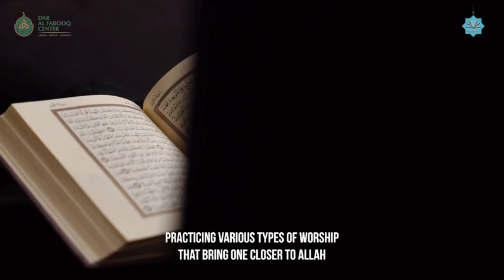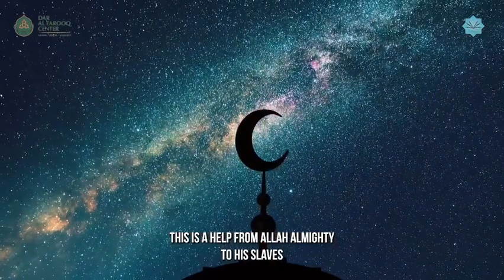الحلقة الثانية من أجواء رمضانية مع الشيخ د وليد بن إدريس المنيسي